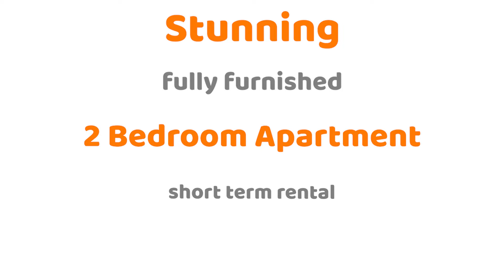Stunning Vast Spacious 2 Bedroom Apartment in BLVD Heights, Downtown, Dubai, UAE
A Stunning Vast Spacious 2 Bedroom Apartment located in Boulevard Heights, Downtown, Dubai, UAE.

Fully furnished and ready to move in
Parking is included.

Size is 1576 SqFt
2x King size beds
Linens, Bath Towels, Blankets, Pillows are provided
Sofa set
Washing machine
Fully Equipped High Class Kitchen with appliances (Refrigerator/Freezer, Oven/Cooker, Cutlery, Crockery, Microwave and Kettle)
LED TV With Hundreds of TV Channels
Free High-Speed Wireless Internet
Iron, Ironing Board & Hair Dryer
2x classy bathrooms

About Boulevard Heights:
Located opposite the inspirational Opera District, Boulevard Heights has risen to be one of the most impressive examples of modern living in the area. It promises to excite and inspire you with unrivalled shows, art installations, world-class New Year celebrations and year-round fun.

About Downtown Dubai:
Downtown Dubai, previously known as Downtown Burj Dubai, is a large-scale, mixed-use complex under development in Dubai, United Arab Emirates. It is the home of some of the city's largest landmarks including Burj Khalifa, Dubai Mall, and Dubai Fountain. It covers an area of 2 square kilometres (0.77 sq mi), at an estimated cost of US$20 billion (Dh73 billion) upon completion and as of 2017, had a population of 13,201.
The development is situated along Sheikh Zayed Road, across from Al Wasl locality on the northwest. It is bounded to the south by Business Bay and to the northeast by Financial Centre Road, which separates it from Zabeel and Trade Centre.
Arabic low-rise vernacular style of architecture is present in the Old Town, while high-rise contemporary buildings dominate the rest of the development. Downtown Dubai offers a range of high-end hotels such as Address Downtown, Vida Downtown, Al Manzil Downtown, as well as attractions such as a luxury Arabian market, Souk Al Bahar and a 3.5 km-long strip of restaurants and cafes on Sheikh Mohammad bin Rashid Boulevard. Souk Al Bahar has over 100 shops and over 20 restaurants, cafes and lounges adjacent to the Dubai Fountains.
The apartment is comfortable and perfect choice for a single or a couple.

FACILITIES and AMENITIES:
• Gym
• Swimming Pool
• Kids Play Area
• Community Center
• 24/7 Security
• All Utility Bills are Inclusive
• Parking included

Please, note: Passport /ID copy must be provided upon check in.

Standard check-in will be 2 pm
Standard check-out will be 12 pm